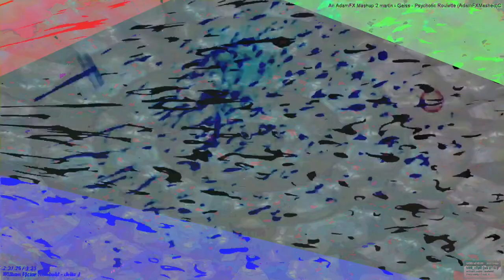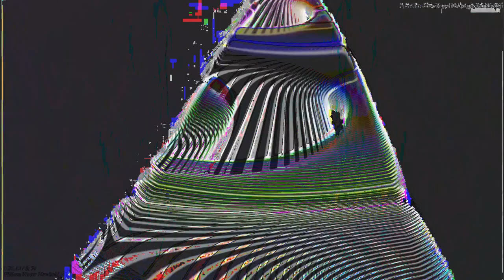[EPILEPSY WARNING] Movie 23 04 25 01h21m53s *Photosensitivity Warning*